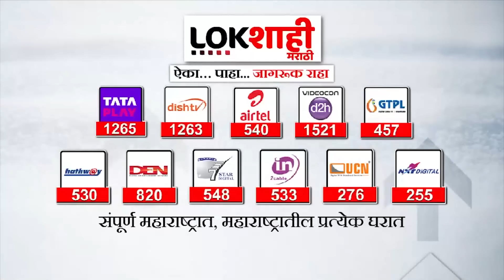Headlines : दुपारी 12:30 च्या हेडलाईन्स : 12 January 2024 : Lokshahi Marathi | Top Headlines